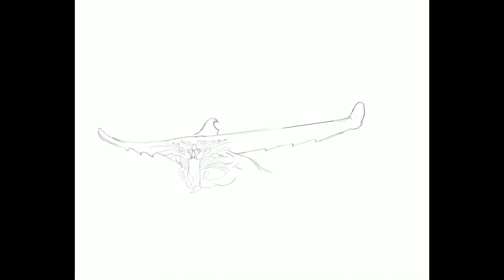Ghost Leviathan - Subnautica Fanart Speed Drawing | Procreate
My Nephew Evan asked me if I could draw him this creature from Subnautica.